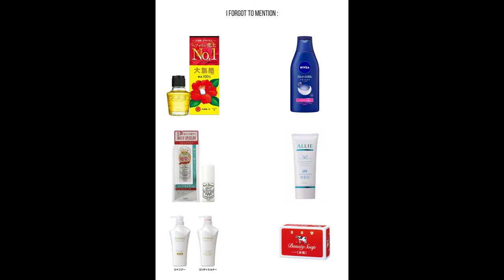BEST OF 2017 : SKINCARE, HAIR & BODY | Rhia Banana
E   X   P   A   N   D   ☟   ☟

S   H   O   W   N    &    M   E   N   T   I   O   N   E   D
SKINCARE
Avene Eau Thermal Spring Water
Bioderma Micellar  Water
Sana Nameraka Isoflavone Gel Mask (bought at Don Quixote aka Don Qui/Donki)
Daiso Reusable Silicone Mask Cover
Kanebo Allie Extra UV Gel Mineral Moist NEO SPF50+ PA

HAIR
Oshima Tsubaki Oil
Shiseido Tsubaki Damage Care Hair Shampoo and Conditioner

BODY
Cow Beauty Soap (red)
Nivea Skin Milk Lotion
Deonatulle Soft Stone (kili-kili)

GOOGLE+: +RhiaBanana

- What I use to edit and film?

Japanese